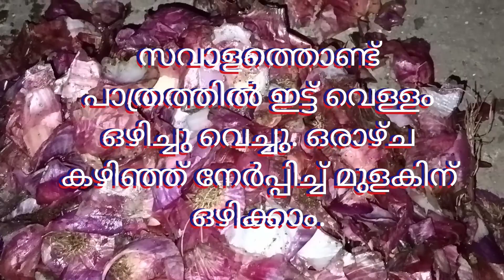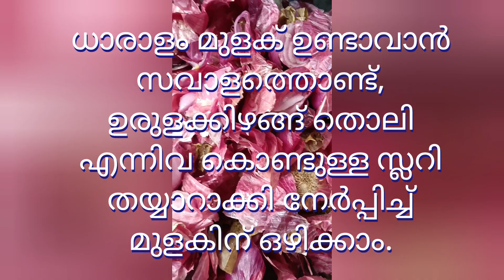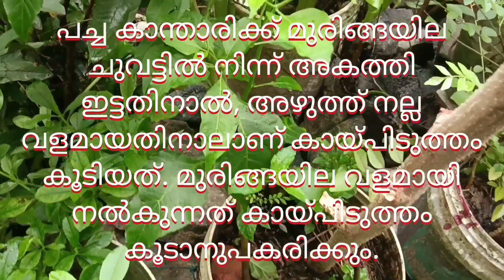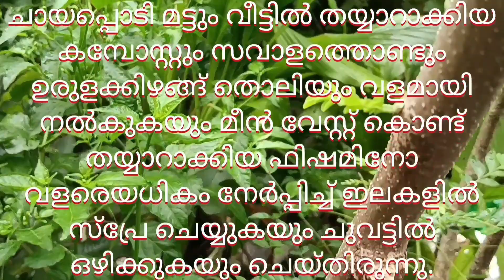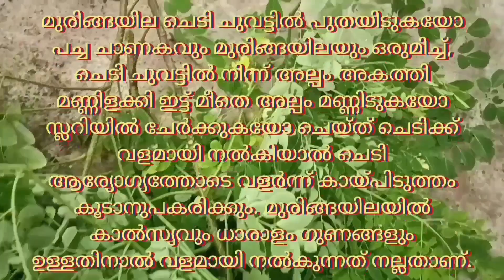ധാരാളം മുളക് ഉണ്ടാവാൻ സവാളത്തൊണ്ട്, ഉരുളക്കിഴങ്ങ് തൊലി എന്നിവ കൊണ്ടുള്ള സ്ലറി നൽകാം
തിലാപ്പിയ, കരിമീൻ പാലുകറി, ഉണക്ക ചെമ്മീൻ വറുത്തത്, ചെമ്മീൻ റോസ്റ്റ്, പീച്ചിൽ, കാബേജ് തോരൻ, പാവക്ക വറുത്ത് അരച്ച് വെച്ച കറി തുടങ്ങിയ വിവിധ കറികൾ;